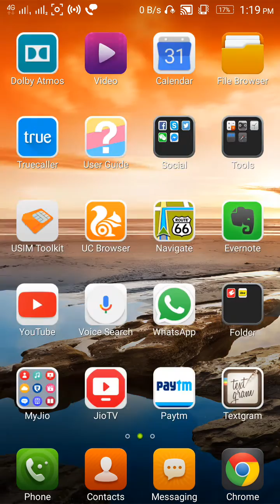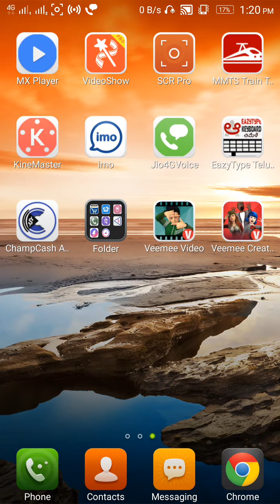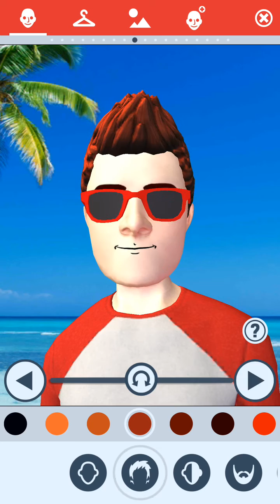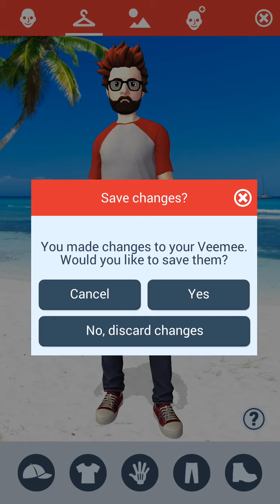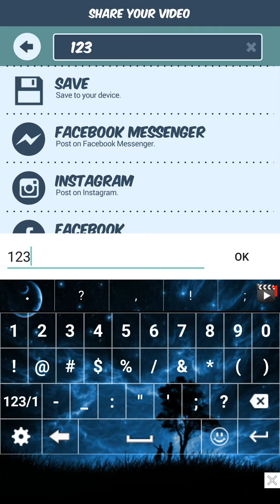how to make animation in mobile | telugu tricks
How to make an animation
how to make beautiful animation

In this cool video i will teach how to create anmimation in android mobile phone in telugu by telugu tricks

, make animation,
how to make animation in mobile telugu,